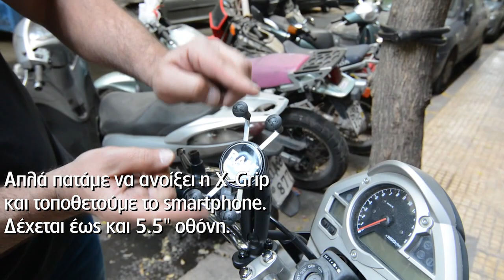Τοποθέτηση Ram Mount X Grip